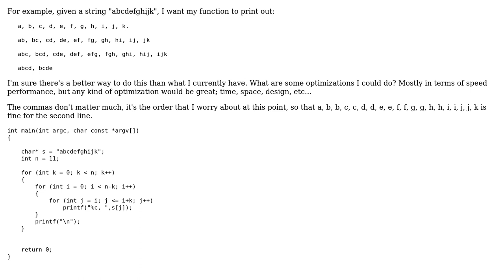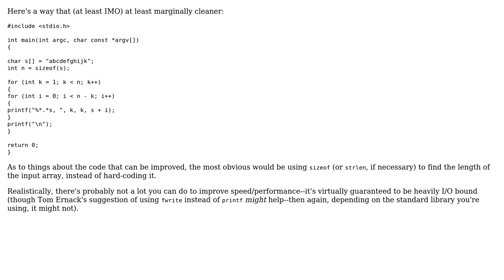Code Review: Print out all possible sizes of subsequences of string in C (2 Solutions!!)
Code Review: Print out all possible sizes of subsequences of string in C

With thanks & praise to God, and with thanks to the many people who have made this project possible! | Content (except music & images) licensed under CC BY-SA | Music | Images & others | With thanks to user Tob Ernack user Jerry Coffin user jeremy radcliff user Jamal and the Stack Exchange Network Trademarks are property of their respective owners. You are responsible for your own actions.